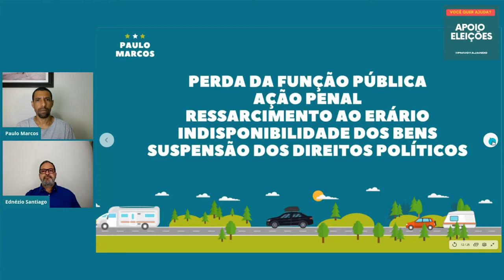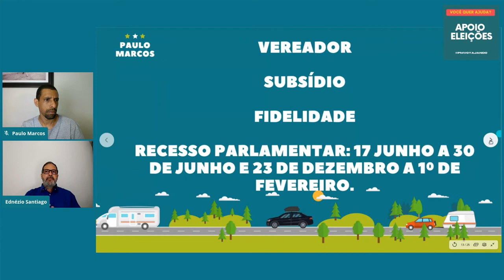E aí vereador ganha subsídio ou salário? Tem direito a férias? Fala aí Ednézio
Com a participação de Ednézio Santiago, especialista em assessoria a vereadores e presidentes de Câmara, esse vídeo traz detalhes sobre esse tema sempre polêmico.